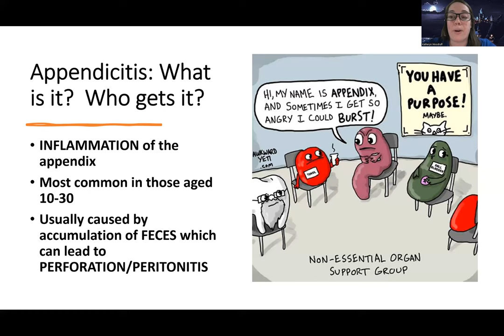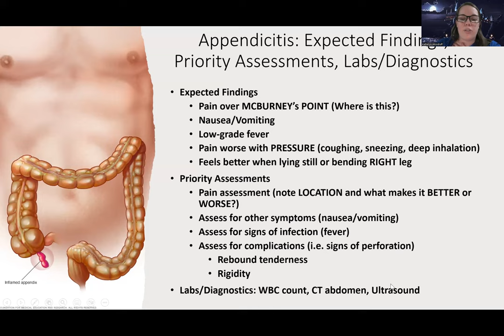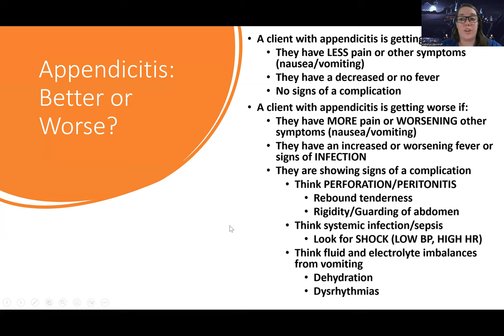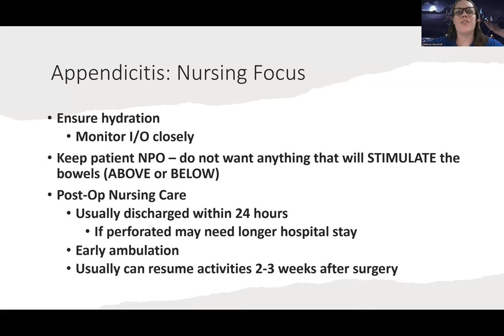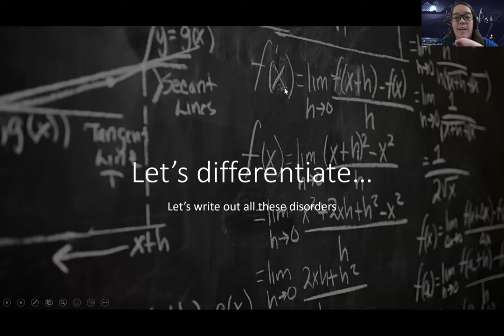Adult Med/Surg: Appendicitis NEW Lecture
This is a lecture video for those in the med-surg nursing course that talks about appendicitis-there are also other videos about this topic for those looking for more information.